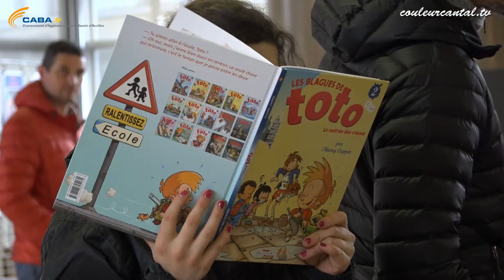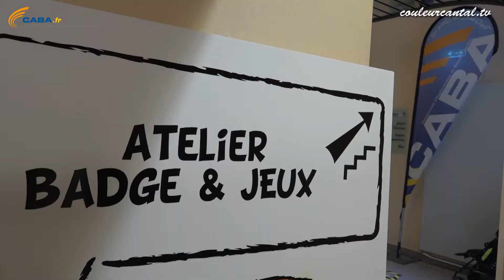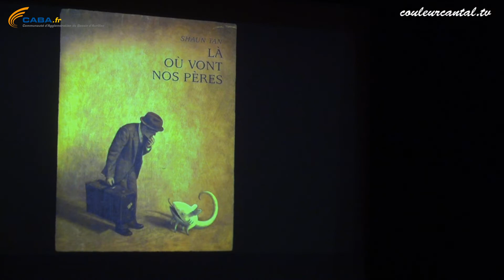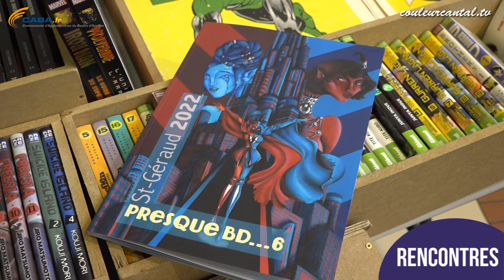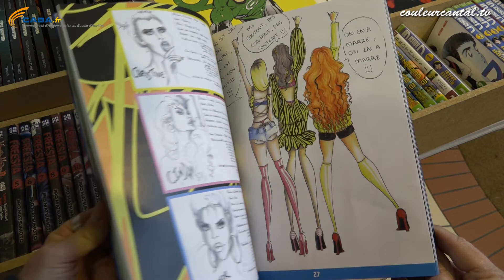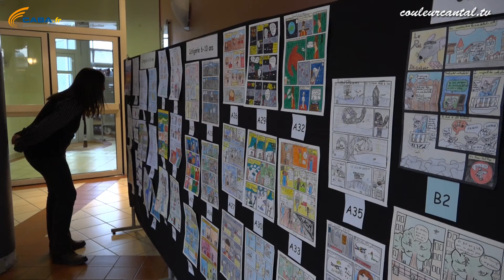Festival BD du Bassin d'Aurillac 2022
Retour sur la 8ème édition.